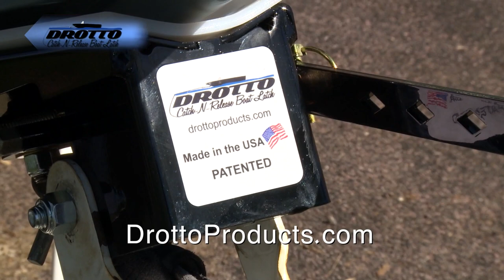Houghton Lake & Drummond Island Fishing Reports!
Hot Bite Fishing Report - May 5th

Thanks to Drotto Catch And Release Automatic Boat Latch &  Lakeside Motor Sports for sponsoring these reports.

For more information on the locations mentioned visit: Houghton Lake Area Tourism Bureau & Drummond Island Tourism Association